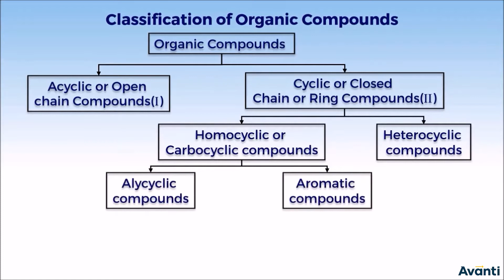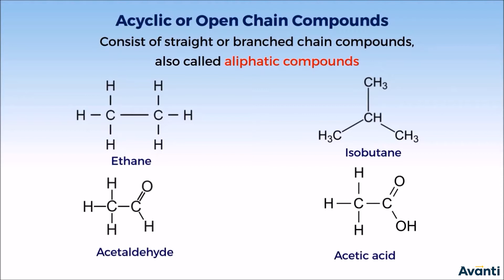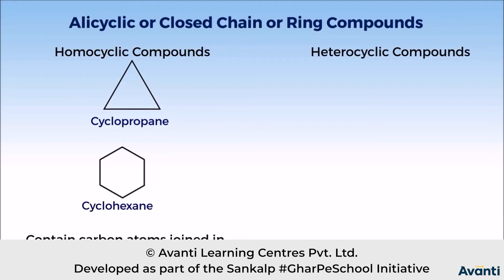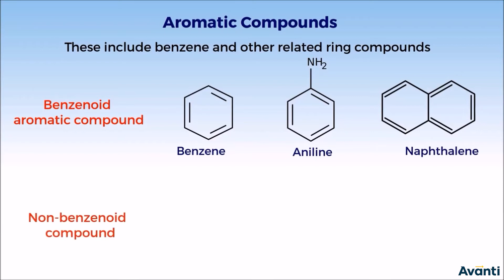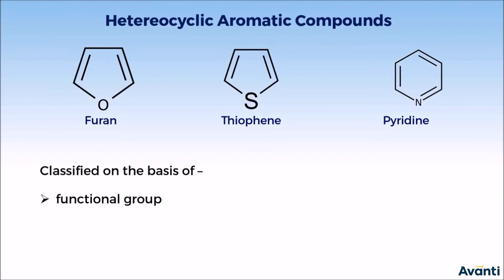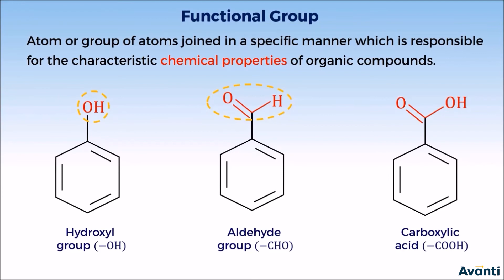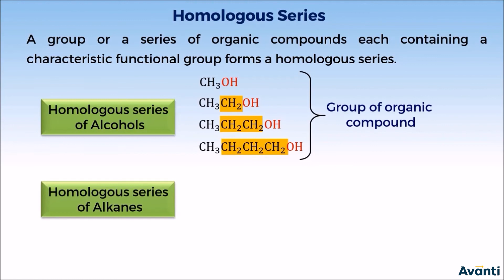2. 11C12.1 CV 1 Introduction Part 2